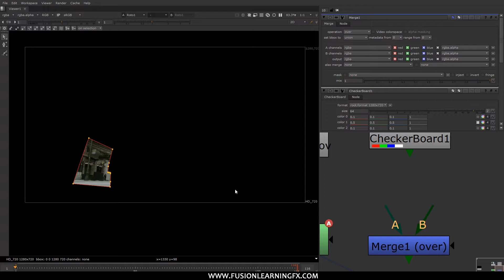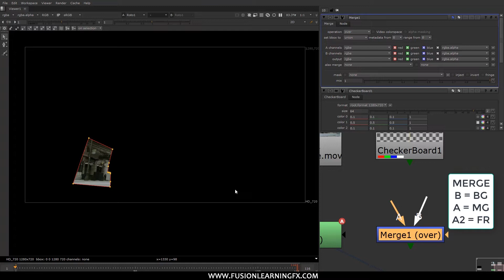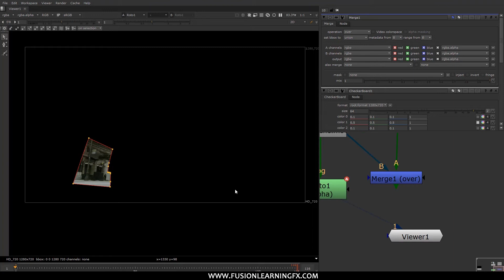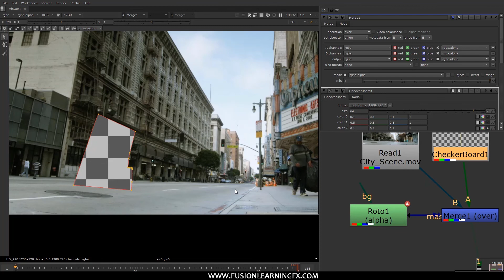CURSO THE FOUNDRY NUKE EN ESPAÑOL - INTRODUCCION AL MERGE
ESTA LECCION FORMA PARTE DEL CURSO THE FOUNDRY NUKE EN ESPAÑOL - introduccion al nodo de merge